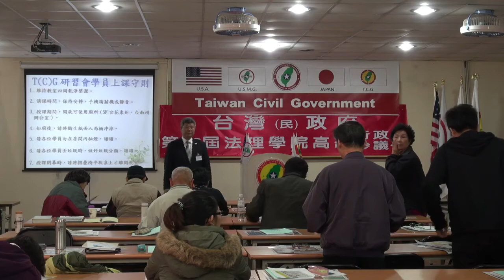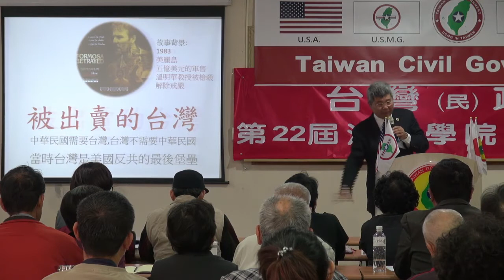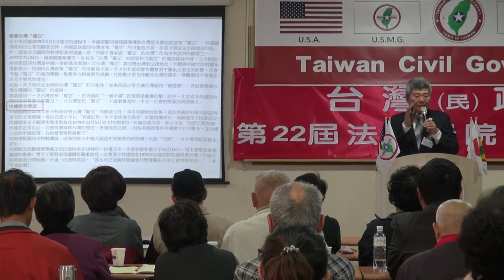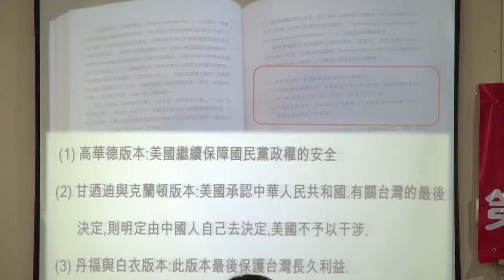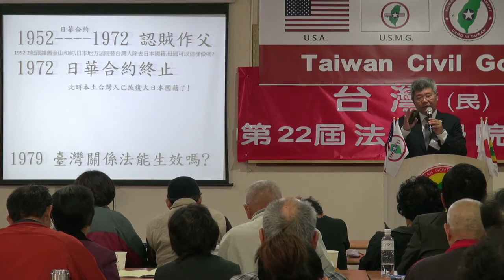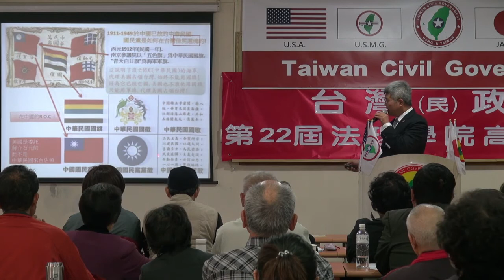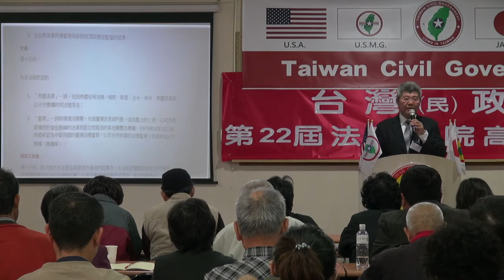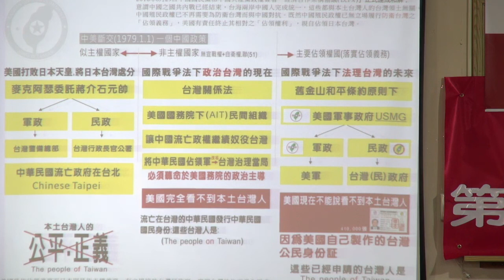131207-4-被出賣的台灣-葉賢宗-台灣(民)政府第22屆高級行政參議班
131207-4-被出賣的台灣-葉賢宗-台灣(民)政府第22屆高級行政參議班